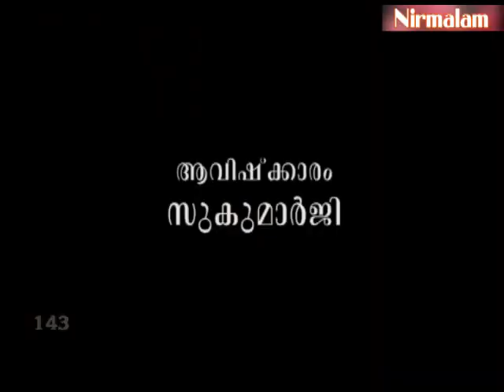Gruhavaidyam​​​​​​​​ -143 | പ്രമേഹം: ആഹാര ഔഷധ വിധികള്‍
ആമുഖം: അനന്തസമാധിയെ പുല്‍കിയ സംപൂജ്യ ആചാര്യസ്വാമികള്‍ ശ്രീ. നിര്‍മ്മലാനന്ദഗിരി മഹരാജ് ഗുരുകൃപയാല്‍ അനുവദിച്ചുതന്നിരുന്ന 'ഗൃഹവൈദ്യം: ഔഷധങ്ങളും ചികിത്സയും' പഠനത്തിന്റെ നൂറ്റിനാല്പത്തിമൂന്നാം ഭാഗം.